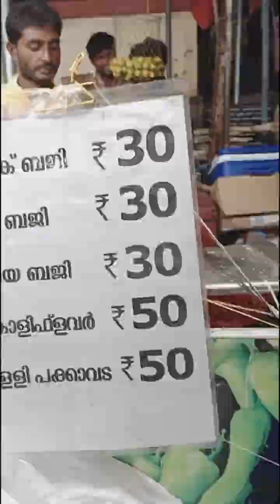Alappuzha Mullakkal Chirappu Shoots